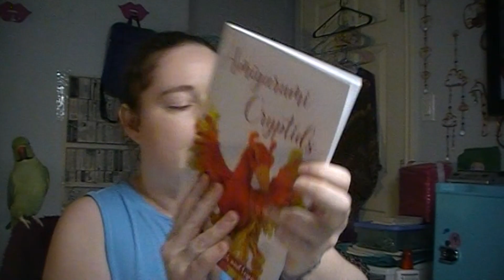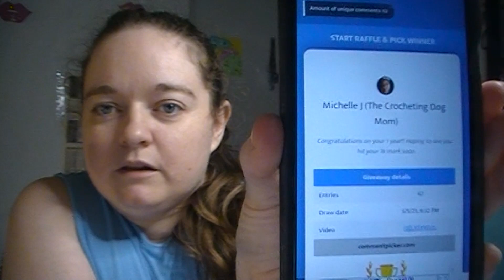One Year Anniversary Giveaway Winner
~~~Wish Lists~~~
🎁 Kiwi's Amazon Wishlist

Adrian Canfield
Kiwi's Crochet Corner
3225 Post Oak Rd.